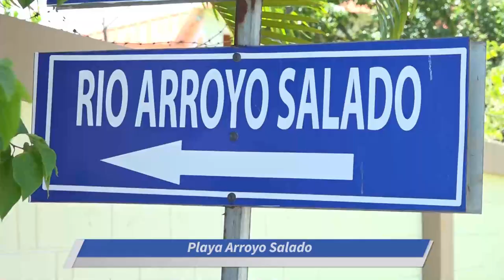ARROYO SALADO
Ubicado en Distrito Municipal de La Entrada de Cabrera, la Playa Arroyo Salado ofrece uno de los espectáculos que la naturaleza puede ofrecer.